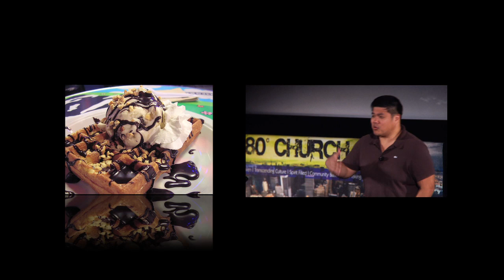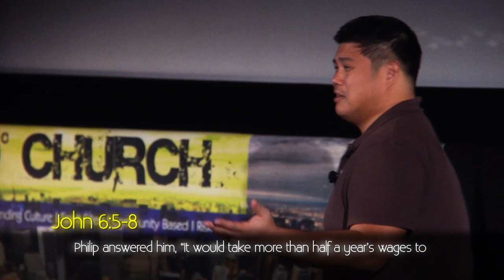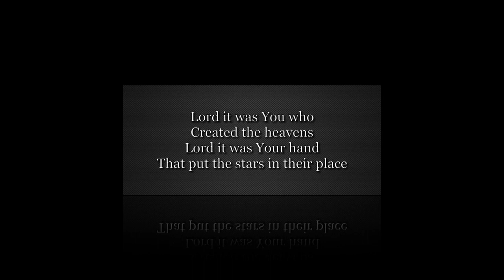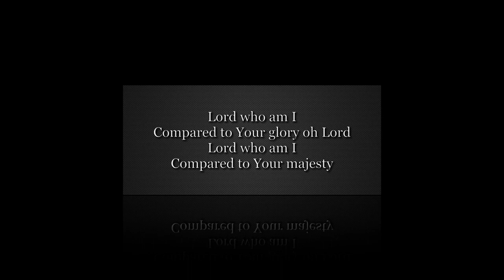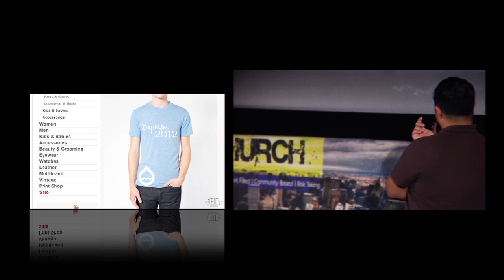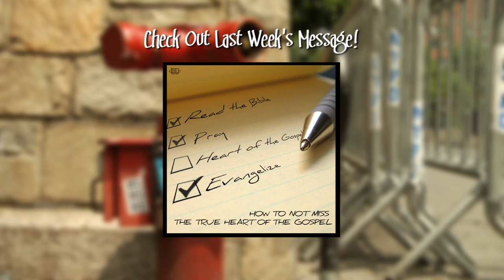Lessons from the largest BBQ in history! John 6:1-14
Pray with us:
- Text your prayer requests or answered prayers @ (539)-7PRAYER

Summary:
Nobody likes a bland and obligatory life. How can we love someone if we only start to just do the necessary things. Imagine you are exchanging wedding vows and you didn't feel satisfied from knowing that even in poverty and sickness, in the end you will still have your spouse. How offensive would that be?

Jesus says deny yourself and take up the cross. We start to think that everything about being a Christian is a chore. Most believers forget that He also says when we do these things we get HIM! We get a relationship with Jesus and God the Father.

Find out today as P. Sam illustrates how generously and unnecessarily God the Father loves and cares for us. Find out how God really moves to win our hearts and the lessons we can learn from "The Greatest Barbecue in History."